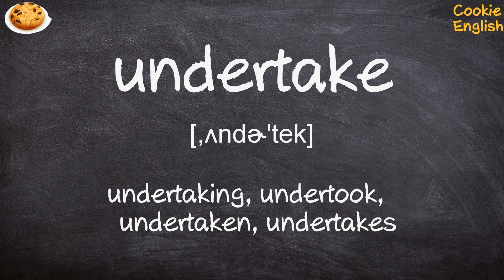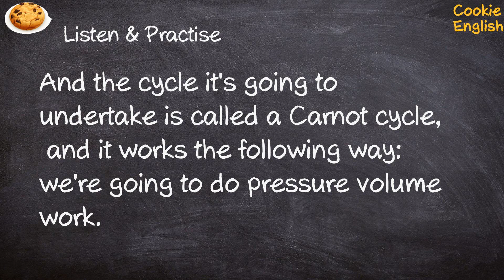Undertake Pronunciation, Paraphrase, Listen & Practice